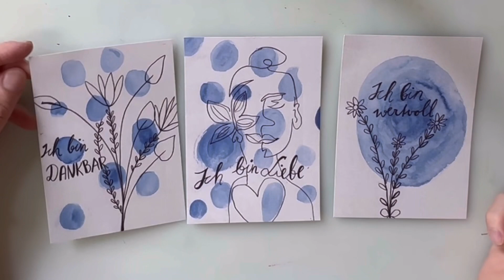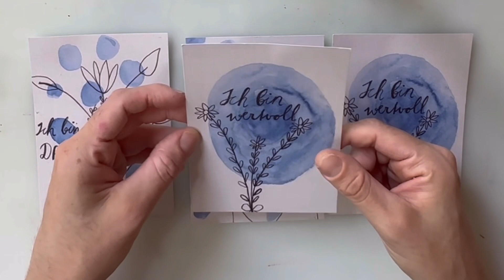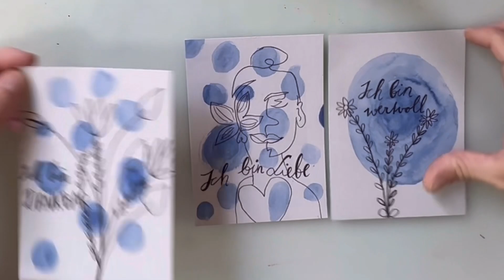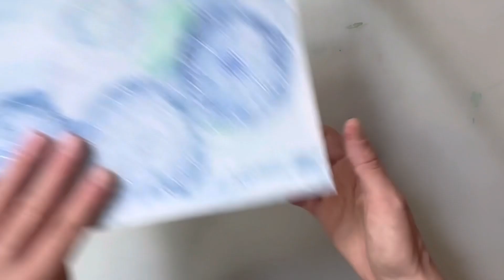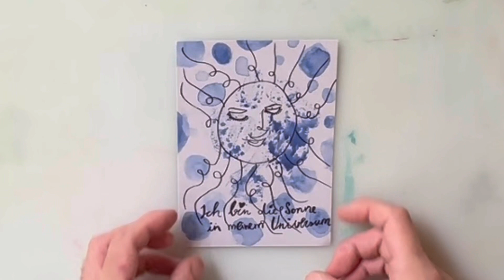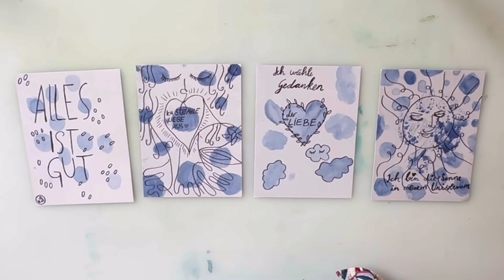KUNST VLOG 04, neue Postkarten auspacken, spazieren in Schönbrunn …: Sophiesuniversum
Hallo meine Lieben, weil es mir letztens mal soviel Spaß gemacht hat, möchte ich euch auch heute wieder ein paar Tage mitnehmen.
Also habe ich wieder einige Tage mitgefilmt, was ich als Künstlerin so den ganzen Tag mache.
Ich wünsche dir viel Freude beim Zuschauen, und freue mich wie immer über Kommentare und ein gefällt mir. Danke schön,
alles Liebe,
Sophie.🥰🥳🙏🏻🎉❤️

Das bedeutet, dass ich eine Provision erhalte, wenn du etwas über meinen Link kaufst. Das Produkt wird dadurch für dich nicht teurer. Ich empfehle nur Dinge, von denen ich selbst auch von Herzen überzeugt bin und die ich selbst getestet habe… Danke, dass du mich unterstützt! 💙💜

Schau dir gerne noch weitere Videos von mir an!